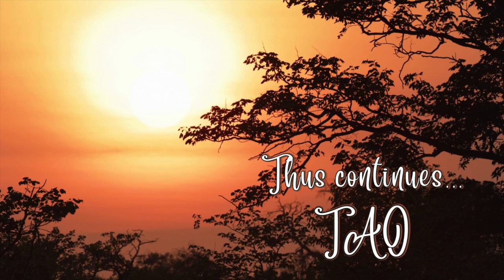Tao Overflows - What Happens When One Is Enlightened?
And I repeat it again, the day I became enlightened, the whole existence became enlightened with me. This is how it happens to anyone who attains to enlightenment.

Now for me each sentient and insentient being and each statement is full of light. I do not categorize any statement as ignorant or wise. Instead, each statement is aglow with awareness representing the light of the one who made that statement. It is up to you to find divinity lurking through the entire existence, each sentient and insentient. It is wrong even to say that. Instead, an awakened one envisions divinity permeating through the entire cosmos. It does not matter if you are still unaware of this.